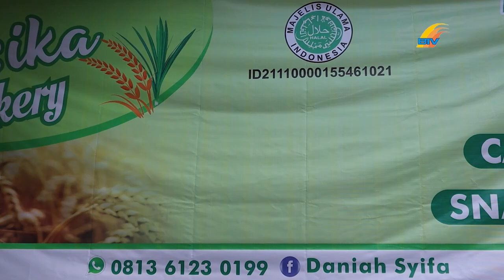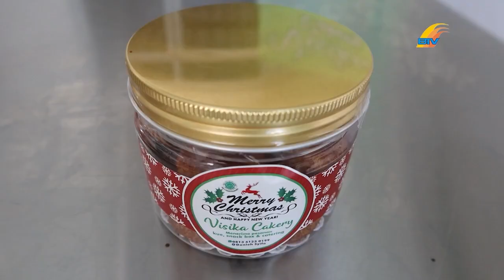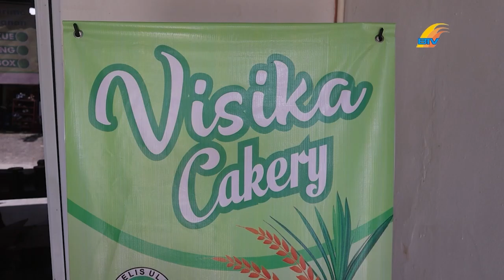RAGAM KUE INOVATIF, SIAP MEMENUHI KEINGINAN ANDA